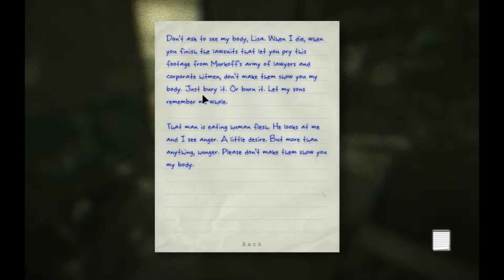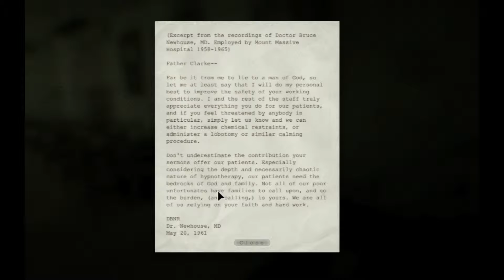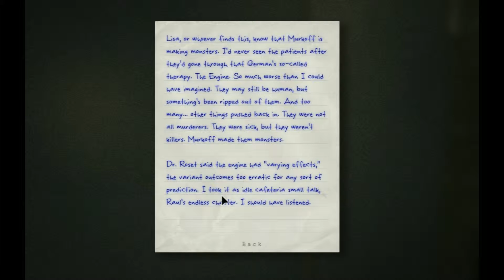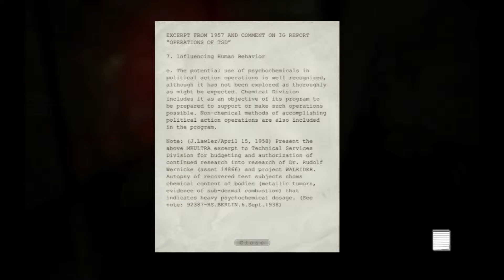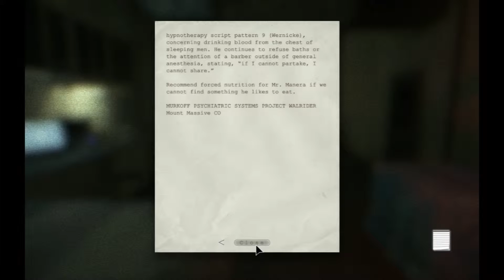Main Kejar-kejaran - Outlast | Whistleblower DLC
Raden bermain Outlast, melanjutkan dari video sebelumnya yang dimainkan DX yang ogah maenin lagi karena gak tahan dikagetin..XD

Terima Kasih..